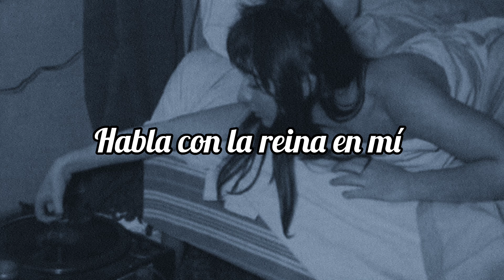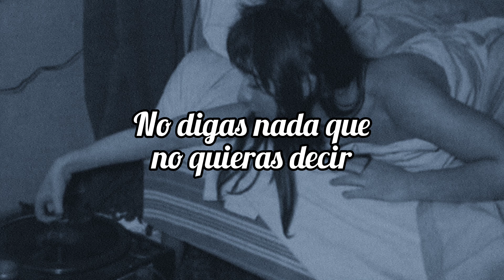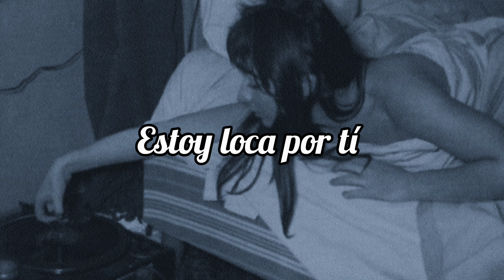Muni Long - Make me Forget (sub. español)